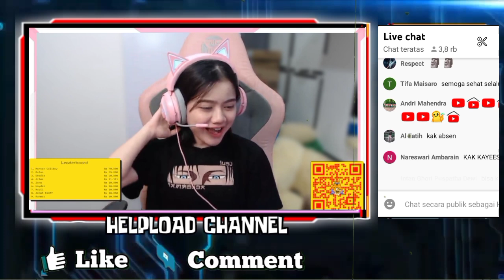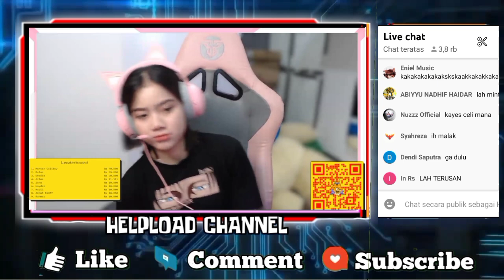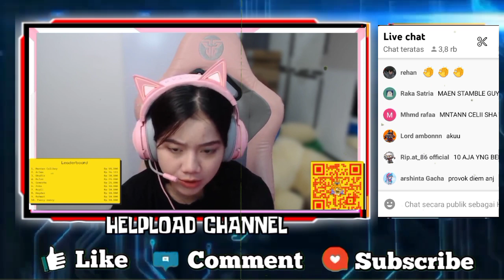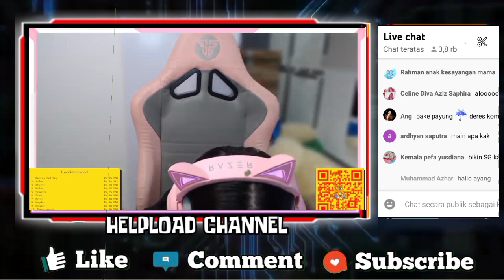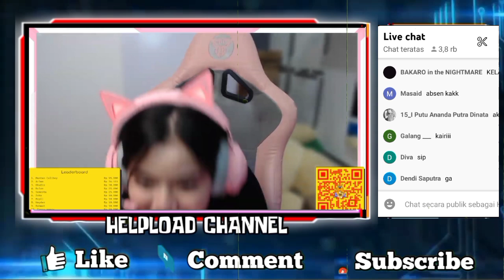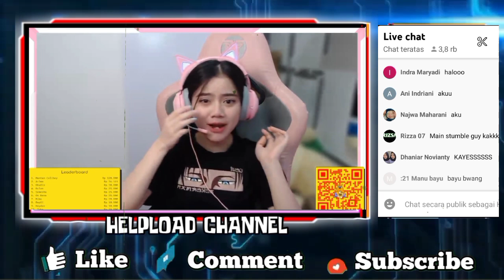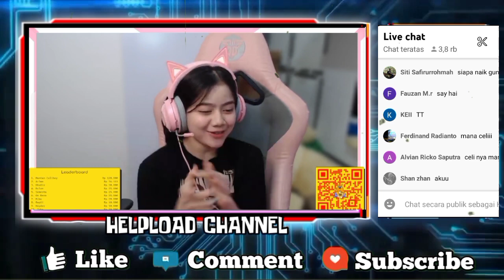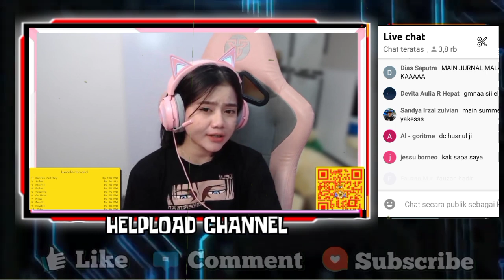Reaksi Kayes Di Donate Mantan Celiboy - Kayes Dibilang Live Karena Di Tinggal Ayang Naik Gunung